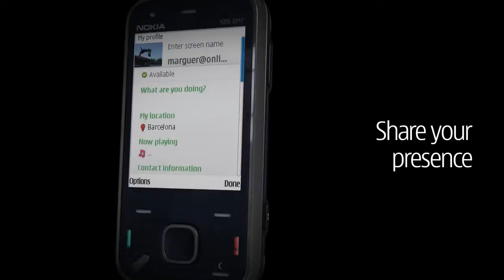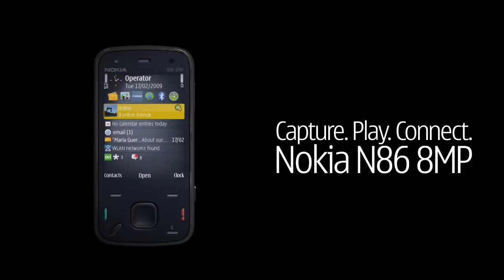ML 40938900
Video Migrado